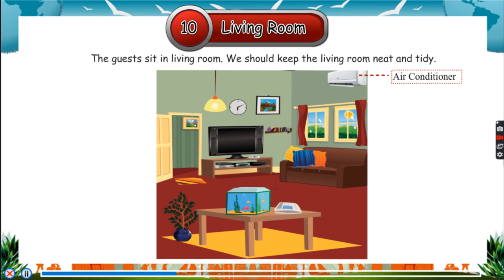LIVING ROOM II EVST II Kindergarten II St. Xavier School II Online Classes II E-Learning